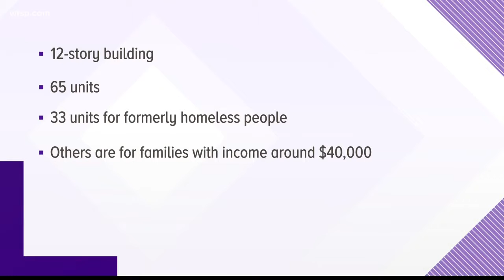One building in St. Pete could help solve affordable housing problems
Residents surrounding the new building at 745 Delmar Terrace South were surprised to see construction start despite asking questions to the city..